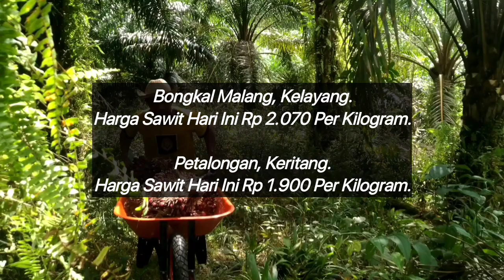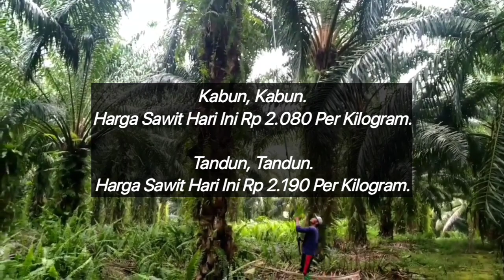HARGA SAWIT HARI INI DI PABRIK - TERBARU 18 JANUARI 2024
Berikut Ini Adalah Harga TBS sawit di Riau hari ini Berdasarkan Harga Pembelian Pabrik, Kamis 18 Januari 2024